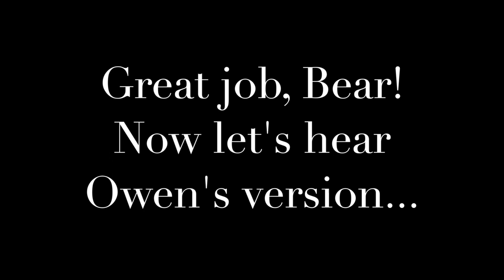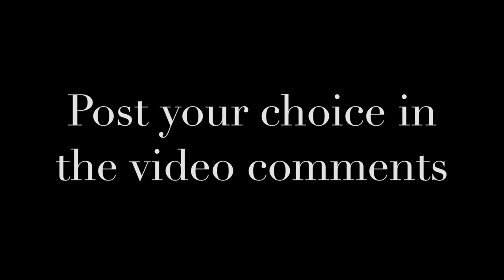Persian Keyboard Cats - Mary Had A Little Lamb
In this fun video you get to meet our two sweet boys: Bear and Owen!  Not only are these babies lovable and super sweet, they also have some serious piano skills!  Vote for your favorite guy and we'll see who the champ is :-)